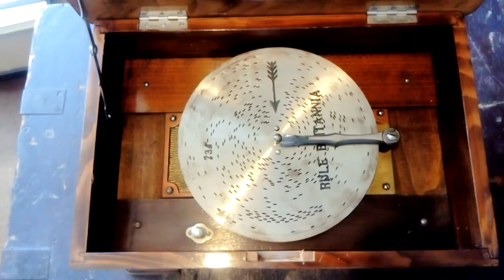Lovely Old Polyphon Rule Britannia